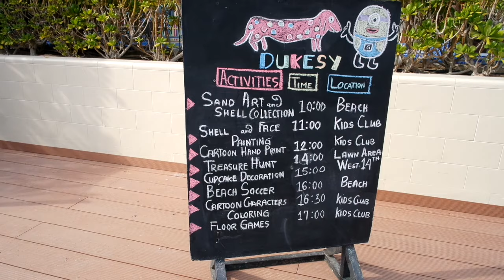Our Life In Film - Water Babies!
Wow that weekend went quick. I know we always say that, but this one seemed to whizz past at the speed of light. It's a shorter vlog this week - and it's all about what we got up to. Mabel's second ever swim in the pool (which she loved - and she was brave too, as the water wasn't that warm!), a beautiful beach side brunch alongside possibly the coolest pool in Dubai, and girls-only morning. I hope you enjoy it (likes, comments and new subscribers always appreciated - I love getting feedback!) - and Ill be back again next week!

Breakfast - IHOP, Mall of the Emirates

Walk in the Park by Audionautix